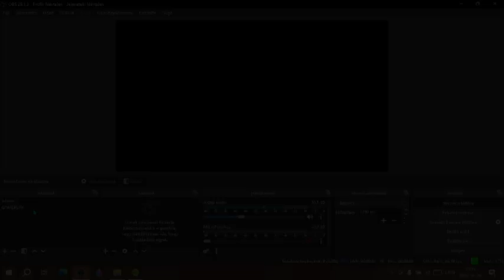Scooby Doo And The Spooky Swamp | PART#3 | A CSAPAT ÚJRA AKCIÓBAN